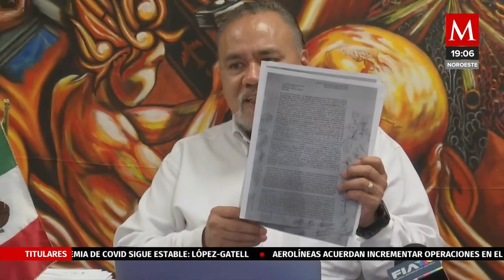“Un cártel”: operadores aéreos denuncian nepotismo en el Seneam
"El directivo que va saliendo ahora del Seneam aprovechó e invitó a colaborar a sus amigos, algunos familiares y fue haciendo un cártel", dijo José Alfredo Covarrubias, secretario general del Sinacta.